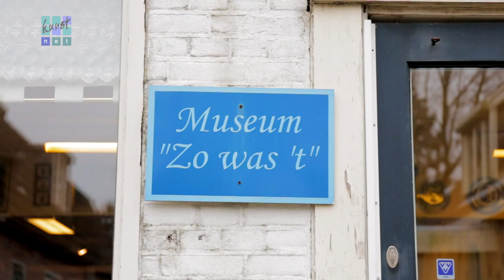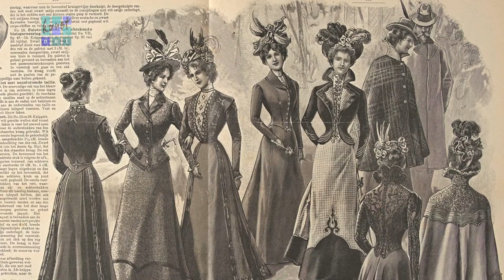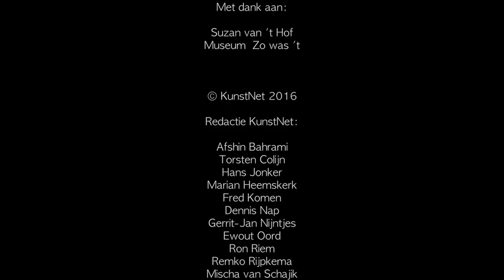Museum ' Zo was 't ' blinkt uit in streekdracht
Museum 'Zo was 't ' in Langedijk was tot 2018 een kleinschalig museum met een prachtige collectie streekdracht uit de periode 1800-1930. Streekdracht is geen klederdracht, maar kleding die vooral op het platteland werd gedragen.
KunstNetTV bezocht het museum en sprak met verzamelaarster en kenner bij uitstek Suzan van 't Hof.

Als kind was Suzan van 't Hof al geïnteresseerd in kleding en ze wilde altijd volgens de laatste mode gekleed gaan. Later werd ze lid van de Nederlandse Kostuumvereniging en kreeg les van de bekende Jacoba de Jonge-de Meijere. Zij leerde Suzan kleding beoordelen en hoe je een collectie aanlegt. Deze vereniging en Jacoba de Jonge zijn in Nederland erg belangrijk geweest bij onderzoek naar kleding zoals die door de eeuwen heen werd gedragen.

De collectie van Suzan van 't Hof is door de jaren heen verzameld en elk kledingstuk heeft een bijzonder verhaal. Kleding werd destijds dagelijks of alleen op zondag gedragen en zei veel over je afkomst. Kapotte kledingstukken werden gemaakt of versteld want kleding was duur!

In deze KunstNetTV uitzending laat Suzan van 't Hof een gedeelte uit haar collectie onderkleding zien en enkele prachtige japonnen uit de 19e eeuw. Ze vertelt over de onhandige hoepelrok (crinoline) en hoe jonge vrouwen het destijds nabootsten.